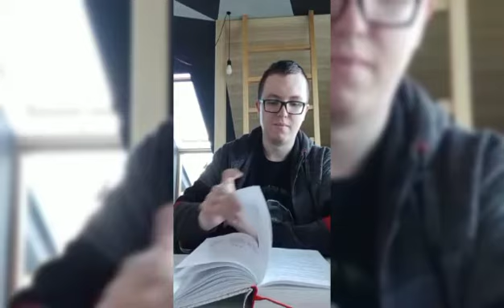Nowa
Klasę Mikołaja zaczyna uczyć nowa nauczycielka